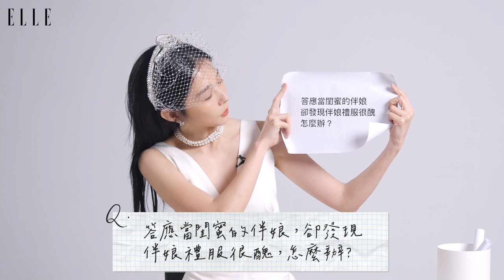邵雨薇 的閨蜜診療室：遇這題「靈魂拷問」差點無法回答｜ELLE Taiwan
邵雨薇：「即使不完整，遇到一個願意接納自己的人，就是最好的結果。」